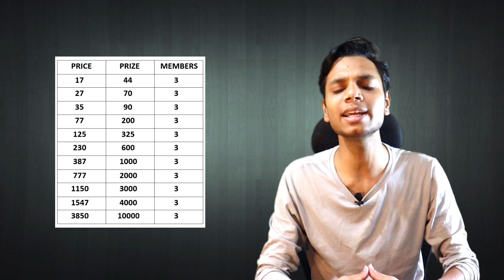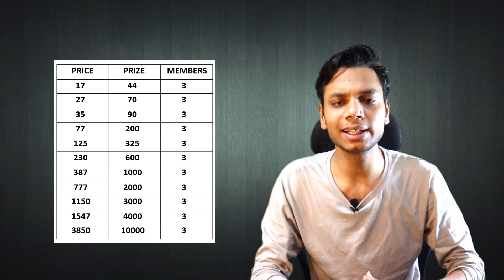How To Win In Dream11 || How To Win At Dream11 How To Make Winning Team || How To Win Small League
About This Video : This video is all about a secret which I am going to tell you. Now the secret is about How you can never go in loss and maximize your profit. How to win small league.

Live Support Does Not Promote any App and Not Liable for any Profit or Loss Which may Arise from These Apps. This Game involves an element of financial risk and may be addictive, Please Play Responsibly and at your own risk. Dream11 is a Fantasy Sports Gaming Platform in India Which is Very Famous and assures 100% Legality. This Video is Just for Knowledge Purpose.